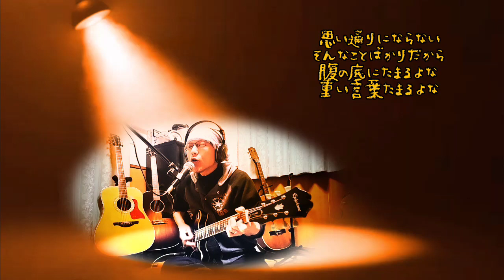🎧早速コンプサウンド研究😂｢♪ひたすらに生きる♪｣ タムランチ#オリジナル曲#作詞作曲#弾き語り#ZOOM#R8#mtr#多重録音#セミアコ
🎧推奨です😃
さぁ、コンプのズブ沼にズブズブと入り込んでいこうと思います😅こういう意図があると選曲も変わってくるのでそれもまた良し😁結構前のオリジナル曲😌教材に良さそうなのでやってみた😂